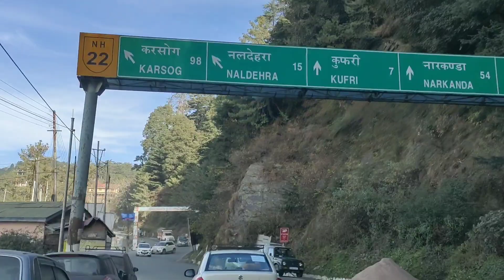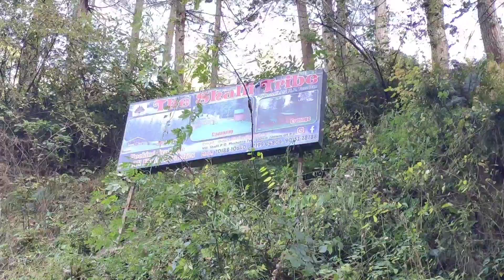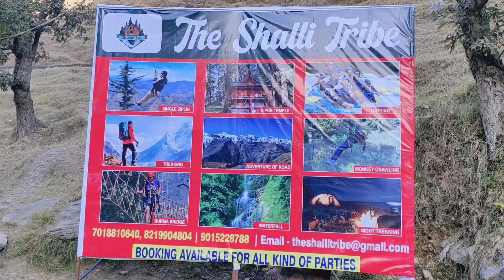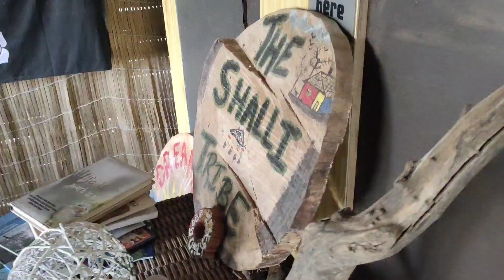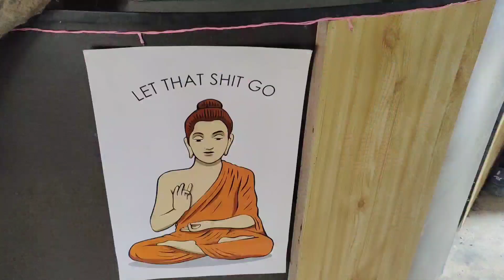Shali Tribe shimla||Amazing Day||बस मे खड़े होकर गए बहुत दिनों बाद 🤩||Pankaj Thakur||VARSHA SOOD